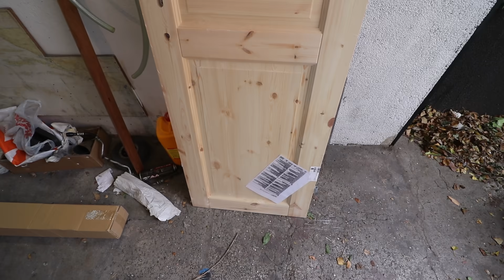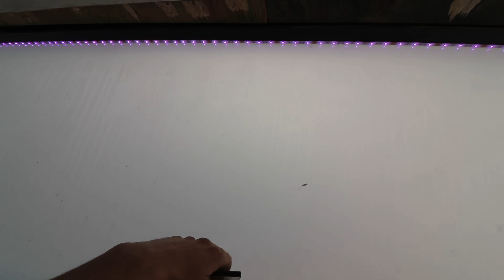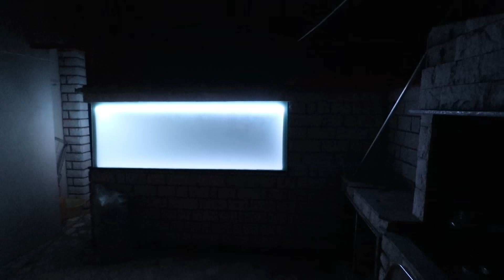STUDIO BUILD #7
U danasnjoj epizodi montiramo led panele na strop i led trake povise stakla.
Bacamo svo staro drvo u kamion.